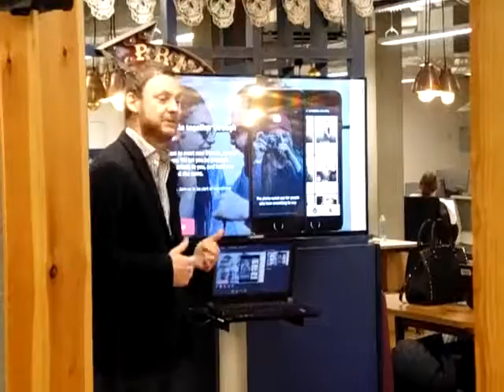Michael Blakeley from Clikdapp com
Heptagon Events - 07/12/2016